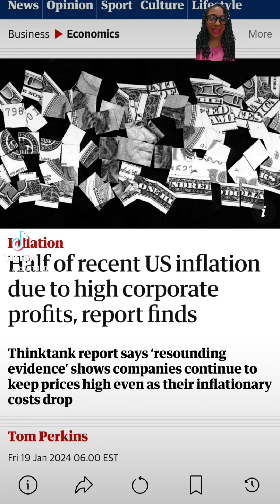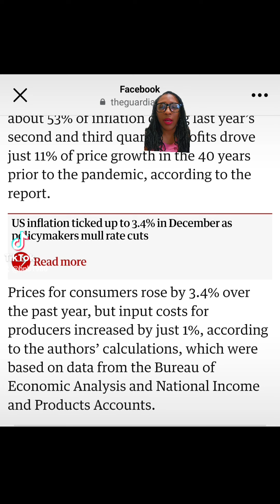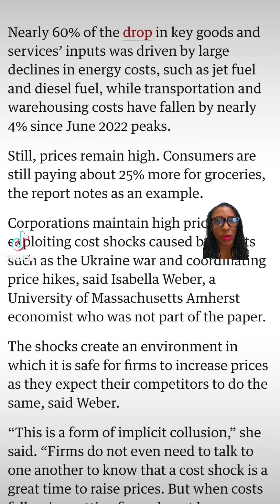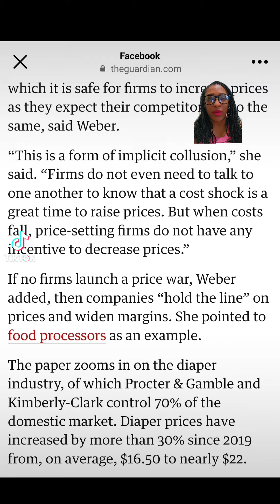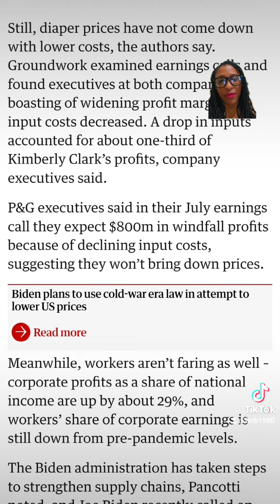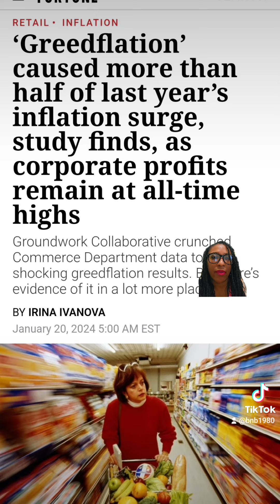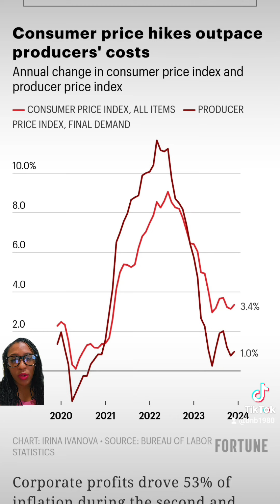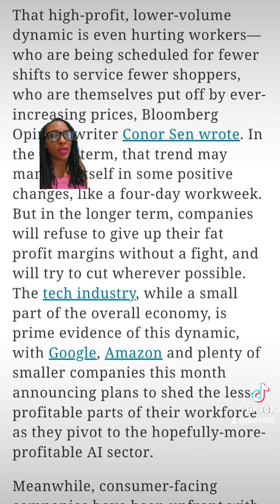Unveiling the Truth Behind Recent US Inflation: The Rise of Greedflation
On this video, we delve into the reality of recent US inflation and uncover the concept of "Greedflation." Join us as we explore the factors driving this economic phenomenon and its impact on consumers and the market.